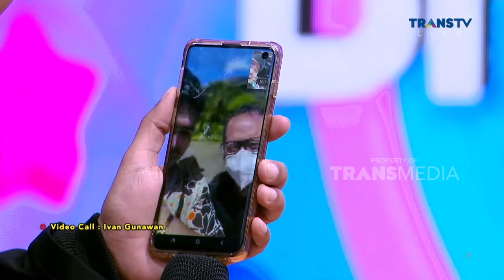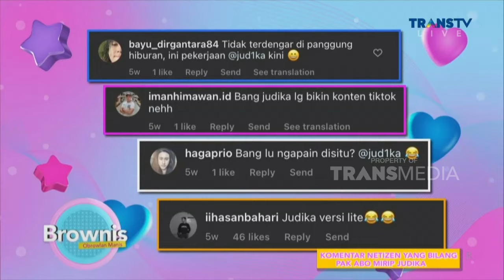FULL | Ini Cerita Judika Asli Ketemu Sama Kembarannya, Mirip Banget | BROWNIS (8/8/22)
BROWNIS
TAYANG SETIAP SENIN - JUMAT 12.30 WIB